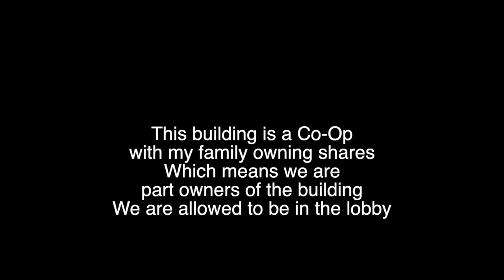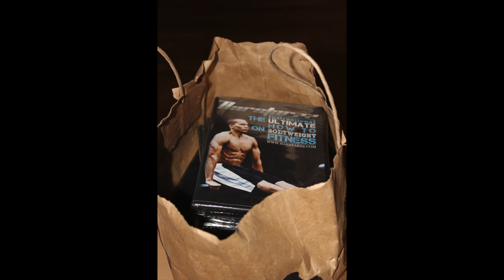CRAZY New York Police Department Abuse Power 34th Precinct No Repercussions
tbt on October 2nd 2012
  I was hanging in my building lobby with a good friend of mine Ric Izar.
  While in the middle of our conversation 2 under cover officers show up, and ask what we are doing there. They pull out there badges and ask for IDs and if we lived there. I explained I don’t have anything because I live upstairs and came downstairs to give a t shirt to my friend and just catch up a little (we were there tops 5 minutes). I proceed to show them that I can open the door with my key and that he is my guest.
  They asked Ric to see inside his bag. He asked why, and if this was a legal order. The officer (Stephen Schoefer) kept refusing to answer if it was a legal order and kept insisting on seeing the bag implying that not letting him see the bag will have consequences. My friend lets him see his bag, and they found nothing but gym supplies.
After giving him back the bag, my friend asks if he can have their information because he feels like we are being harassed. The cop (Stephen Schoefer) not responding asks to see ID.  My friend again asks if its a legal order (its not we did not commit a crime or were we under suspicion of a committing a crime) he ignores the request to identify himself but gets really angry for not getting the id.
  The video starts here. If you can’t hear the words he is angry, and saying his name is not not on the lease. (He never seen the lease nor did he ask to). Ric gives him the ID because of sheer intimidation of the officers. While the first officer (Stephen Schoefer) is running his id at the car, my friend (Ric) asks for the second officers name, he says it really fast several times increasing in anger each time. His name was Cleavens Duchatelier.
  The second officer (cleavens duchatelier) says “this has to be a first for you” implying my friend has never been harassed by police before. The first officer (Stephen Schoefer) comes back pissed off probably because my friend has never been arrested and he knows he is in the wrong, he starts yelling unprovoked. He proceeds to tell us we have to leave the lobby. To give you context my parents own shares in this Co-Op so they are actually partly the building owners LOL!
  He told me I have to go upstairs again even though this is a building my parents partly own, I am also a grown man (23 at the time). We ask some questions, which makes them more angry and eventually the officers jump my friend and forcibly remove him from the building, sending him to the hospital for minor injuries. I stopped recording from the pure intensity of the situation which I regret. I ended up calling internal affairs and 911 just so there can be some immediate record of the situation. Cops showed up and just watched as they were on top of my friend.
  From here we filed complaints with the civilian review board. They found them not guilty of any wrong doing. These guys are probably out here making six figures a year harassing innocent people, causing a lifetime of trauma on the New York Tax Dollar Dime.
  I have friends on the full spectrum, and you probably never experienced something like this but hopefully from knowing me and seeing this experience you can have a more open mind when you see or hear worst stories. This wasn’t the first time for me, sadly probably won’t be the last time. I did nothing wrong but sit down in my building lobby with a friend. My friend and I gave our names, ours addresses, and it still ended up ugly. It ended violently.